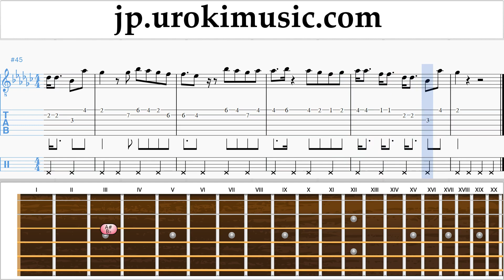ギターの弾き方 Charlie Puth - Attention タブ譜 パート2 um-i799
ギターの弾き方 Charlie Puth - Attention タブ譜 パート2 um-i799 コメントを書いて、レッスンをより便利にする方法を教えてください。